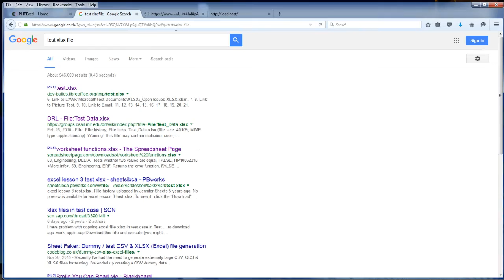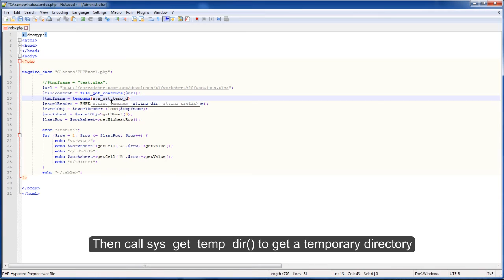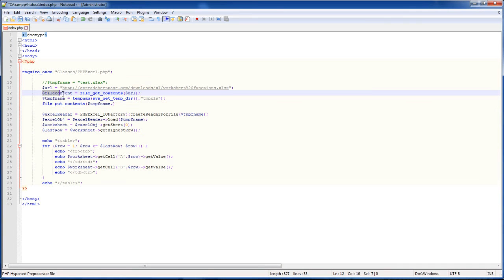PHPExcel Tutorial - Download and Read Excel file from URL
How to use PHPExcel to read xlsx (or xls) file downloaded from URL or website and display the data on the webpage